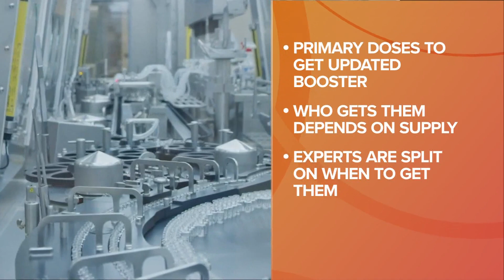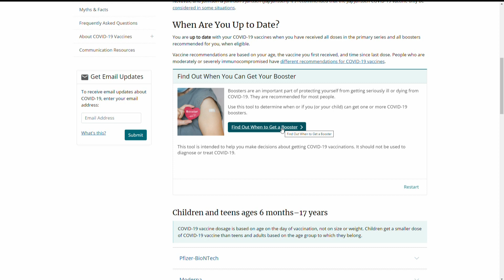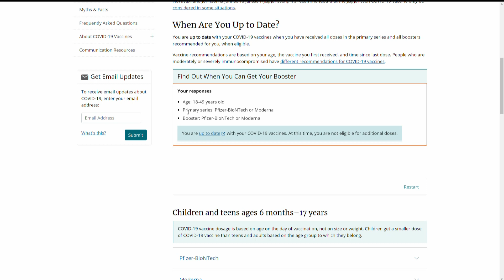COVID-19 vaccine: When can you get an Omicron booster?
Reportedly, you can expect the FDA to approve Omicron booster shots the week of Labor Day.

The shots include the original recipe and protection against BA. 4 and BA. 5.  Currently nine out of ten COVID-19 cases are BA.5.

What we don’t know is how much of a benefit the boosters will offer, who should get one and how soon.

Next week CDC vaccine advisors will meet to sort it all out.

What we do know, is to get one, you need to have your primary shots.

Pfizer wants its updated booster for anyone over age twelve and Moderna applied for adult use.

Much will depend on supply.  The government ordered more than 170 million doses, but if they’re slow to roll out due to supply issues, the CDC may decide those at high risk should get them first, such as the elderly and immunocompromised regardless of when they received their boosters.